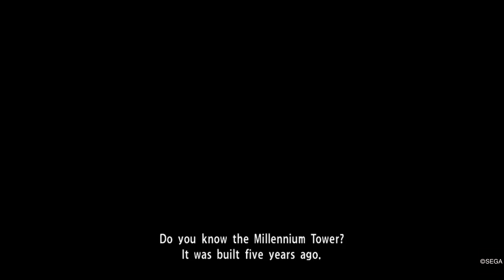YAKUZA KIWAMI - Gameplay Part 6 (No Commentary)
YAKUZA KIWAMI